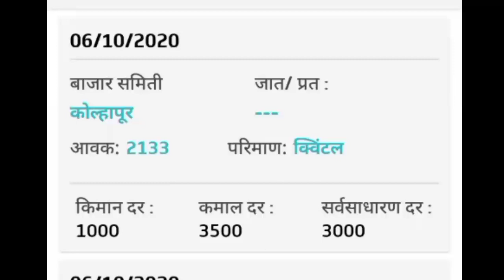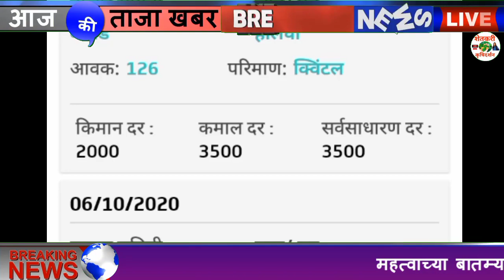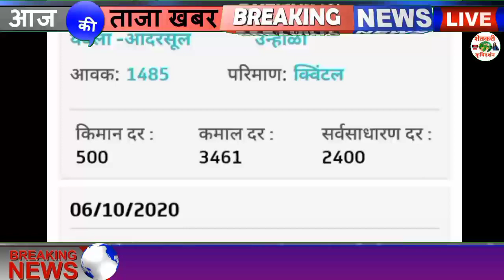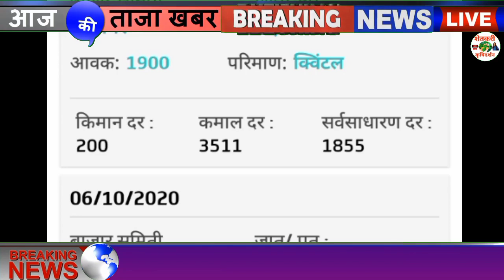कांदा बाजार भाव , Today Onion Rate | kanda Bajar Bhav| 07/10/2020